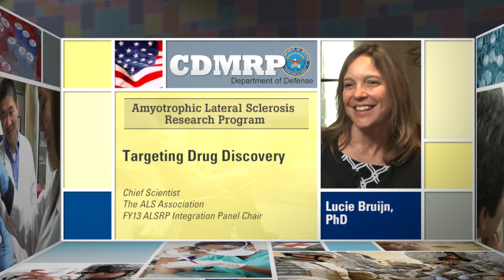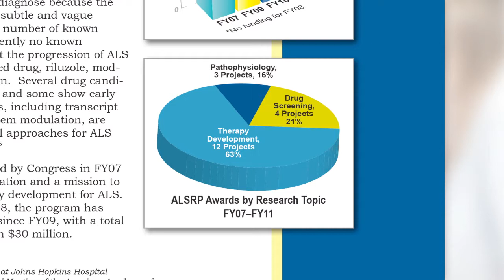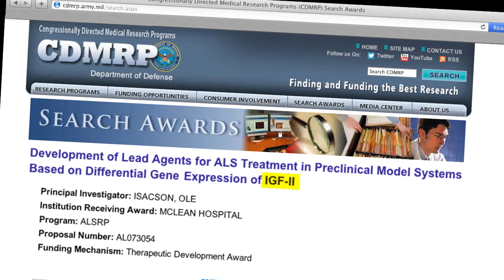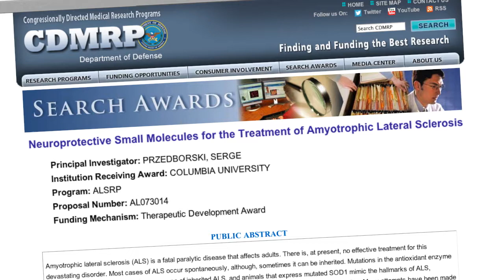ALSRP - Targeting Drug Discovery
Dr. Lucie Bruijn, Chief Scientist, discusses the ALS Research Program at the Department of Defense.